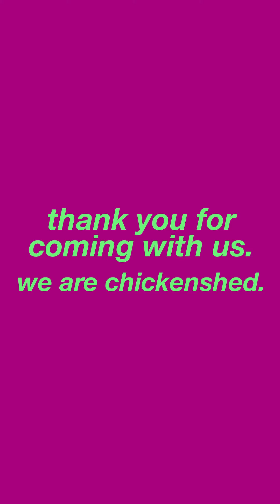our @bgt journey 😍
What an extraordinary journey. From THAT golden buzzer audition, to the semi-finals at the Apollo theatre... we've loved every minute of our incredible Britain's Got Talent rollercoaster.

You've all seen the wonder we create on stage. The beauty that comes out of pure chaos. You've seen the way we lift each other up (quite literally) and come together to BE the change.

That change began yesterday. Thank you for coming with us.

Huge love to @BGT and @aleshadixonofficial for all the of the once in a lifetime moments.